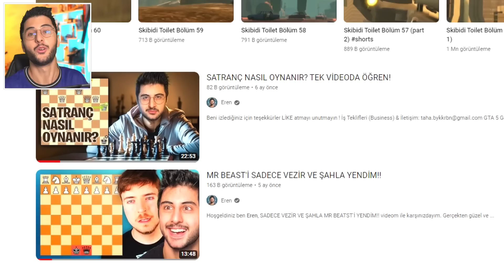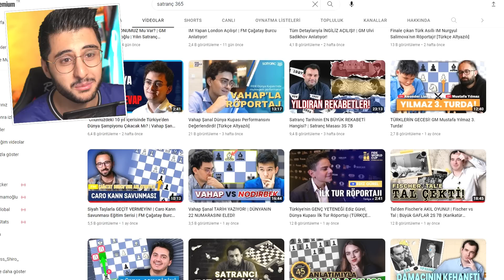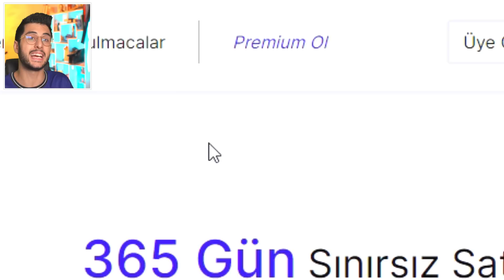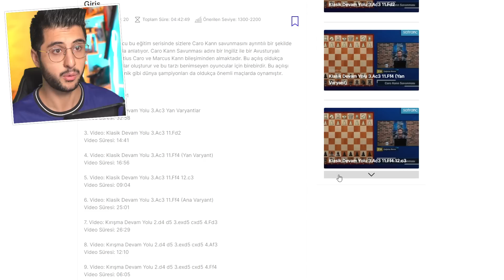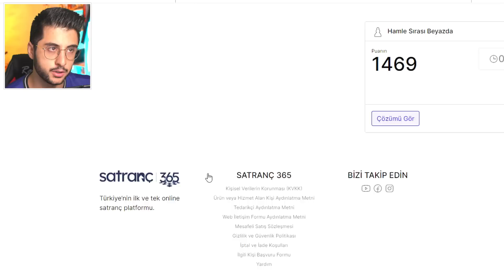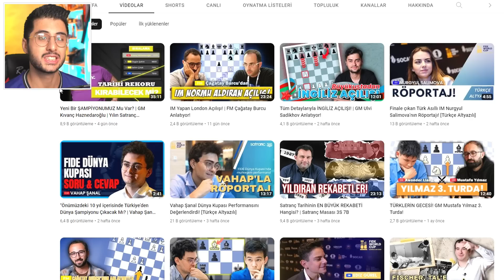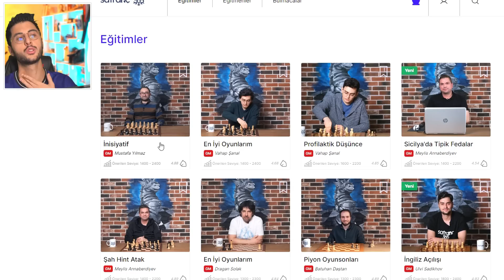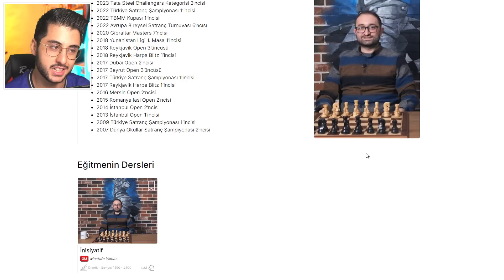Satrançta nasıl PROFESYONEL olunur?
Hoşgeldiniz ben Eren, Satrançta NASIL PROFESYONEL OLUNUR? videom ile karşınızdayım. Gerçekten güzel ve eğlenceli ve komik bir video oldu iyi seyirler :)